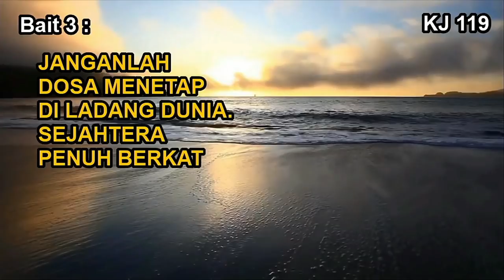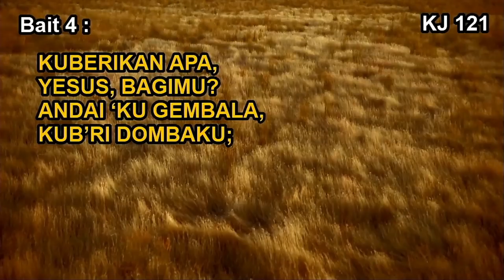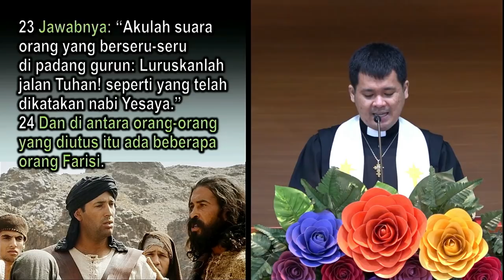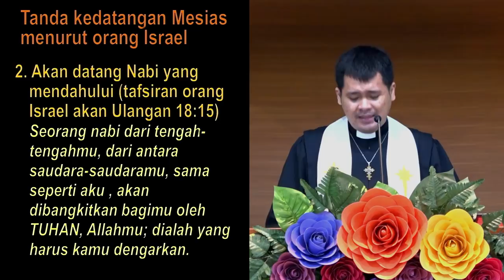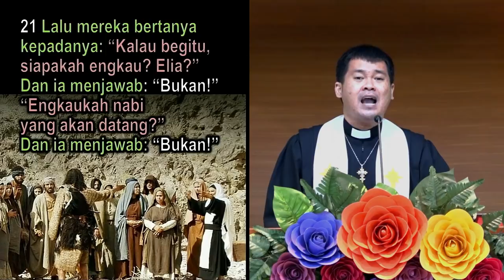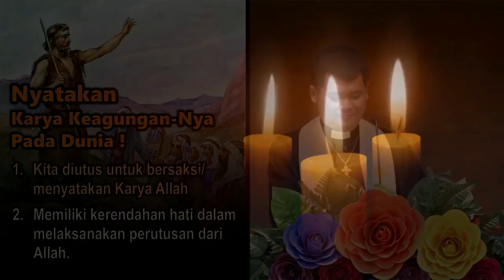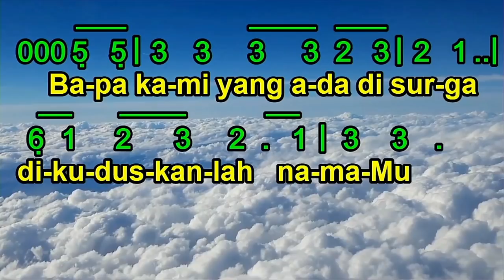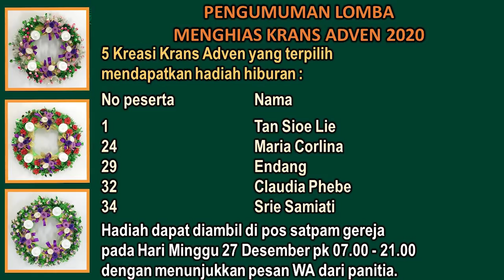KEBAKTIAN MINGGU GKI KARANGSARU SEMARANG | MINGGU, 27 DESEMBER 2020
KEBAKTIAN MINGGU GKI KARANGSARU SEMARANG

Tema : "Nyatakan Karya Keagungan-Nya Pada Dunia"